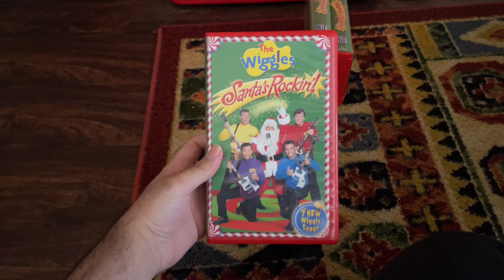The Wiggles: Santa’s Rockin’ 2004 VHS (3 Copies)